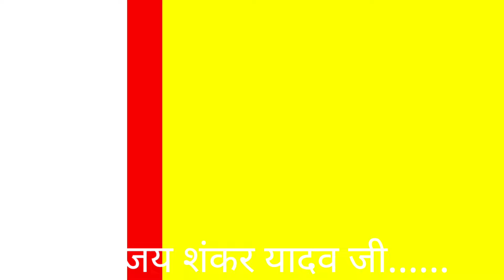लोकसभा 2024 में विजय शंकर जी का बब्बर शेर के जैसे दहाड़......